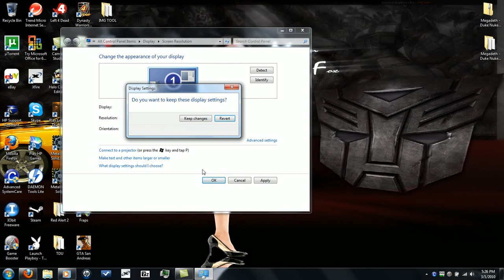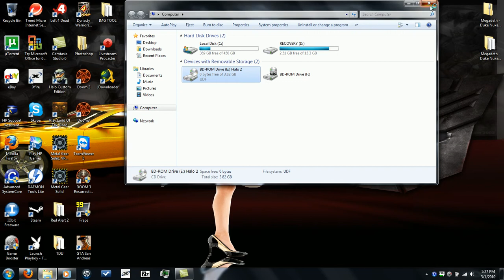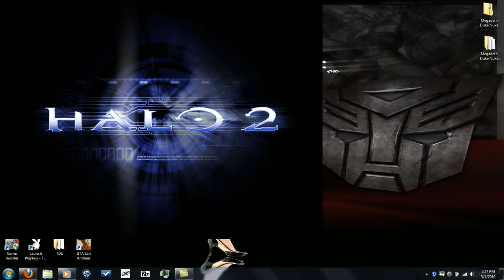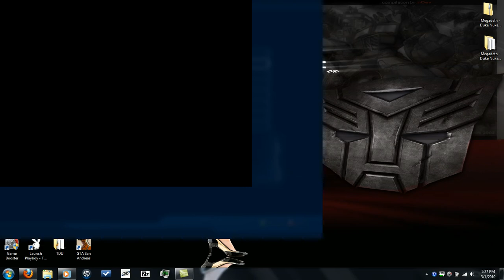I can play single player YAY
But I still wanna play online DX